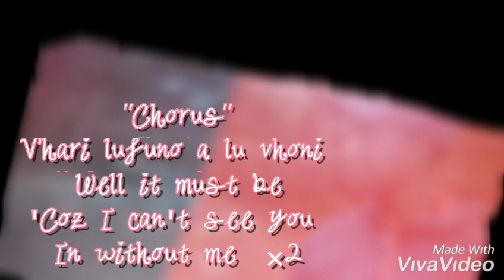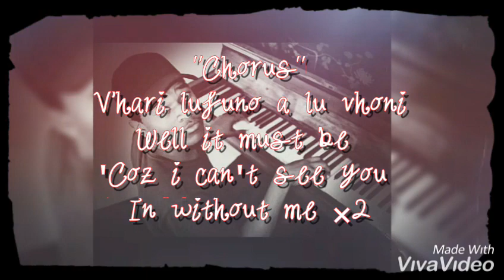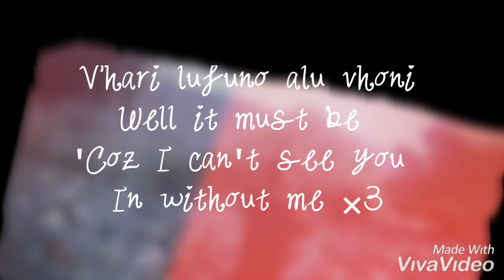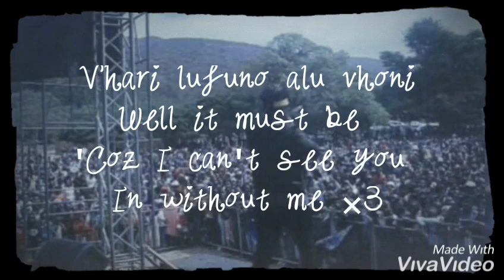King Kruizer Girl of my dreams (Lyrics)